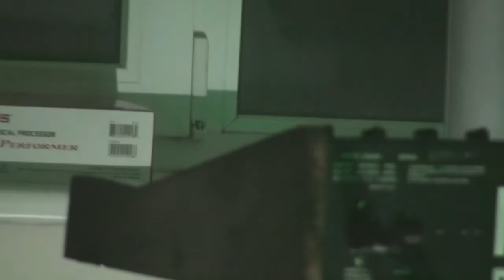AlfaBosas'15# ANA-LOGIKA 2021 12 16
Marius Paulikas - elektronika, el.gitara;
Raimundas Eimontas - el.gitara, elektronika.